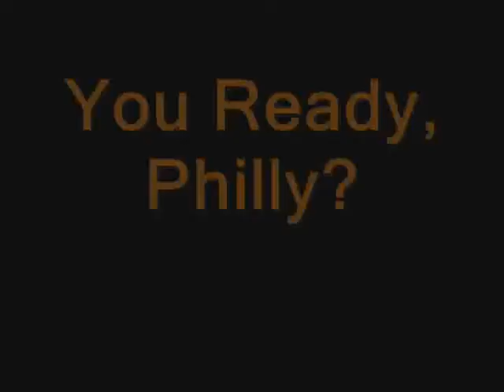Philadelphia Flyers (So Long, Lonesome)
Philadelphia Flyers Playoffs 2014